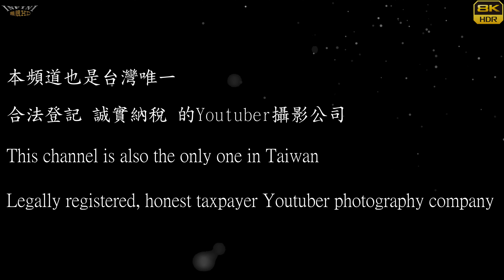【無限HD】2024 TSE 台灣寫真博覽會 D3 清水藍里 粉絲見面會(8K 60p) TAIWAN SHOT EXPO